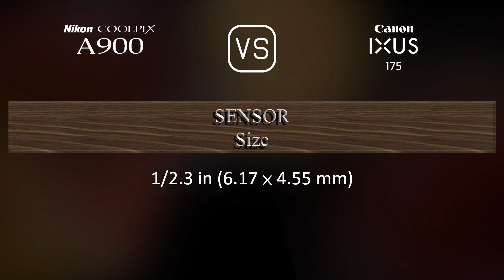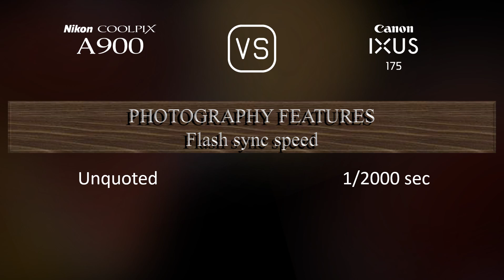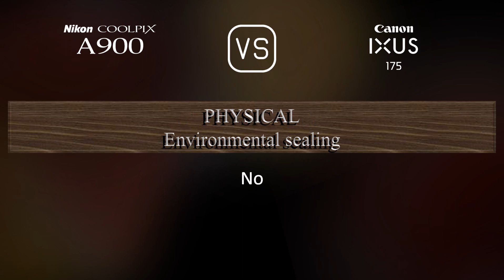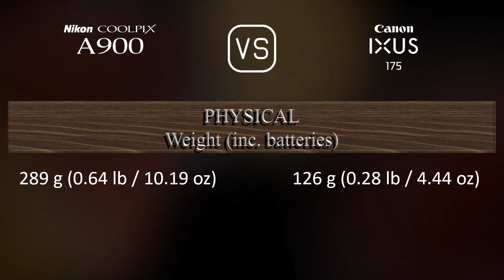Nikon Coolpix A900 vs. Canon IXUS 175: A Comparison of Specifications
This video overviews the Nikon Coolpix A900 and the Canon IXUS 175 in a parallel comparison of specifications.

00:25 LAUNCH
00:33 BODY
00:40 SENSOR
01:01 IMAGE
01:16 OPTICS & FOCUS
01:55 SCREEN
02:13 PHOTOGRAPHY FEATURES
03:06 VIDEOGRAPHY FEATURES
03:20 STORAGE
03:24 CONNECTIVITY
03:49 PHYSICAL
04:07 MISC